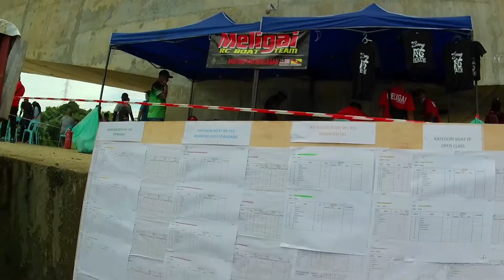WL915 Racing Day Katibas Song. MY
WL915 Racing Day Ketibas Song. Modi and ori.